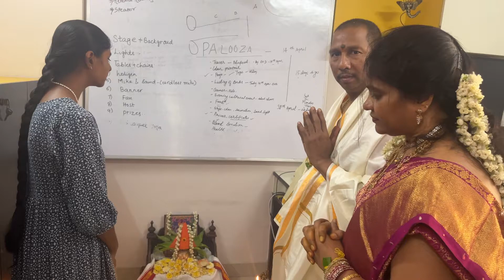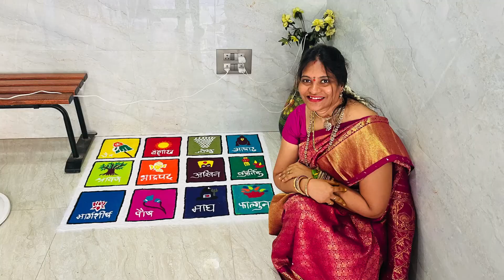Maa Society Lo Rohith Host Chesina Function